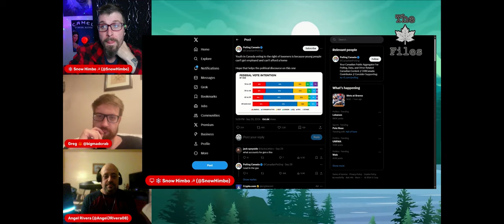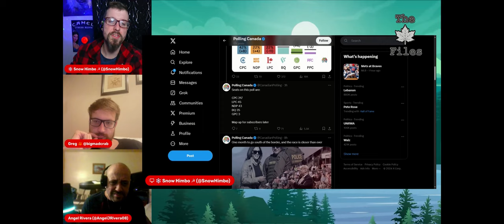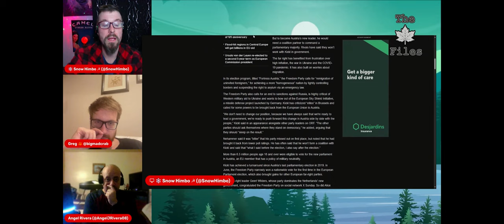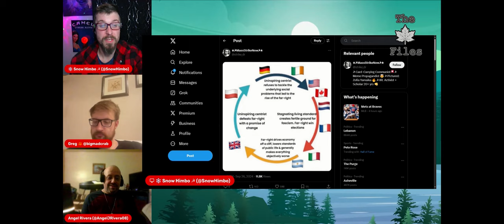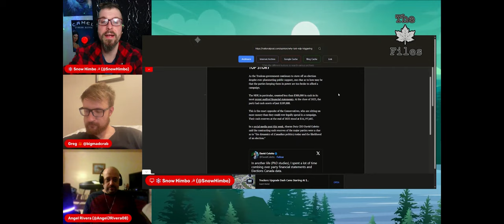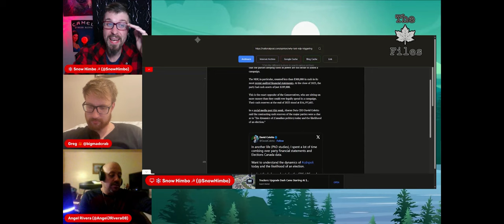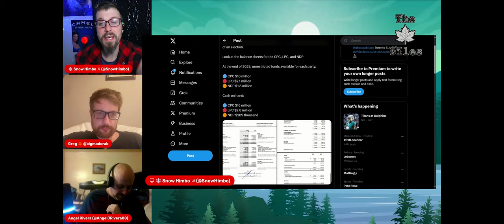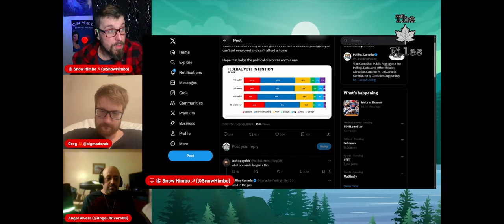ANALYSIS: Why Is There A Conservative Wave Sweeping The West? | The Maple Files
Between the surge of Trumpism and the growing support for conservative Pierre Poilievre, it seems like the forces of reaction are taking over.

Snow Himbo, with Angel and Crab, breaks down the wave of conservative support that North America, and the west in general, is seeing. - and what it means for the west.